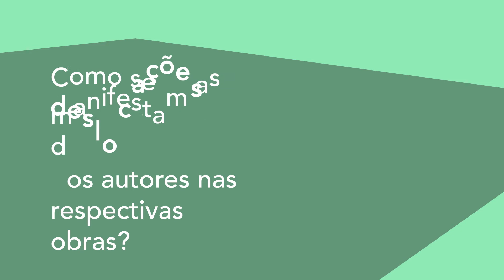Monica Ali - Verbetes Ulyssei@s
Monica Ali é uma escritora britânica de origem bangladeshiana. Em 2006 surpreendeu com o seu livro “Alentejo Blue” que olha para a realidade rural após o processo colonial.

Ulyssei@s, é uma enciclopédia digital sobre Escritores e outros Criadores, que se tem dedicado ao estudo das diferentes vertentes culturais e literárias da “deslocação”.